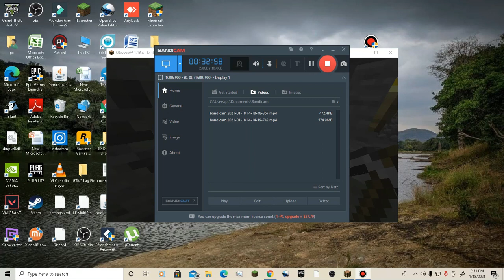MINING DIAMONDS IN OUR SMP 😎😎😎😎😎